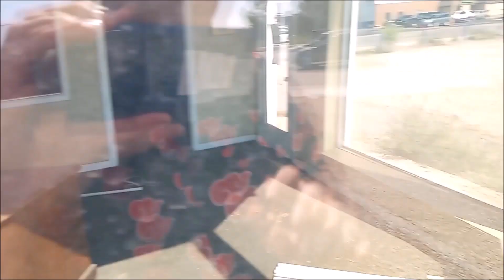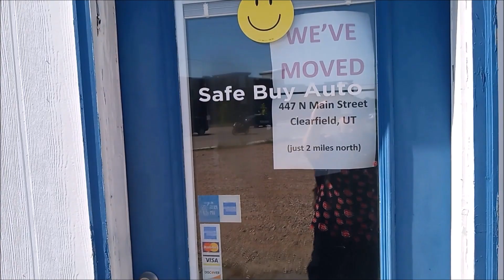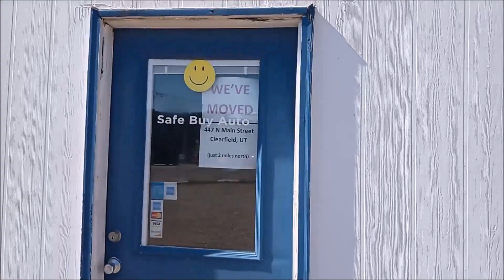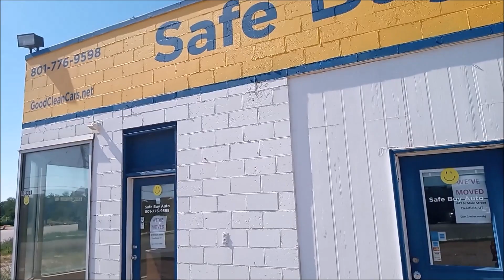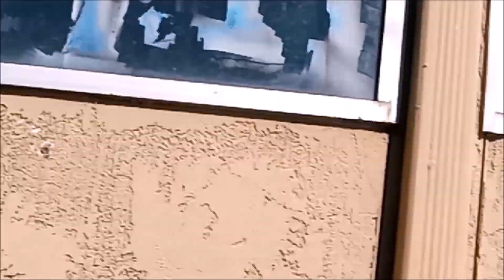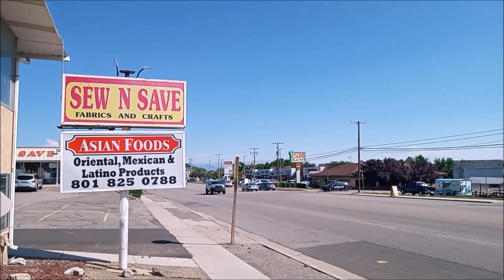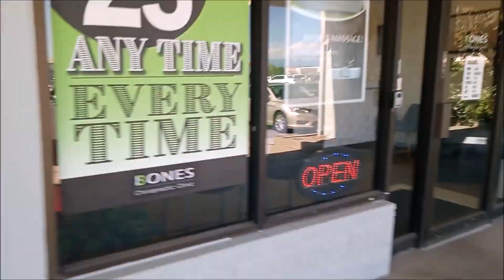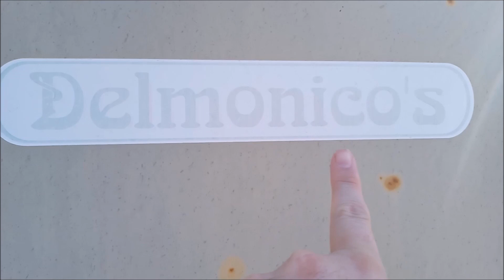Urban Decay 9: "Dereliction in Clearfield"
So I had originally wanted to film in Clearfield ON the fourth and for their Freedom Festival, unfortunately it seems that I missed it, all was not lost however as while re-visiting the city on the fifth I stumbled upon a couple of derelict buildings ripe for filming.